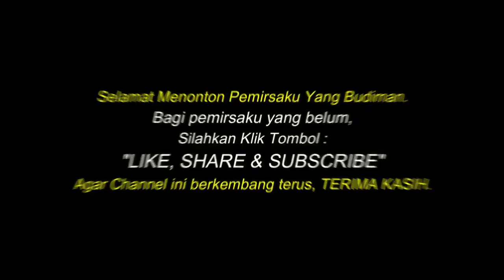Tronton Standing 3 Meter || Sopir Termuda 19 Tahun Dari Sitinjau Lauik Tetap Santai Meski Skill Dewa